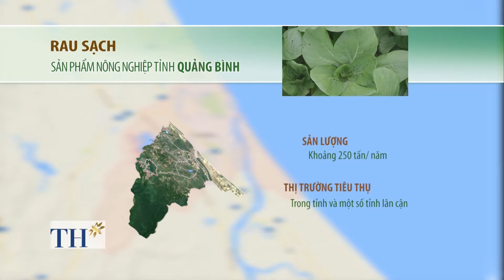THIÊN NHIÊN KHÔNG ƯU ĐÃI NHƯNG NGƯỜI QUẢNG BÌNH VẪN TẠO RA CÁNH ĐỒNG RAU XANH NGÁT BẰNG SỰ CẦN CỦ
Ai cũng biết rằng, miền Trung nói chung và tỉnh Quảng Bình nói riêng thường xuyên gặp các cơn bão lớn, thời tiết rất khắc nghiệt nên khó trồng các loại rau màu. Tuy nhiên, bằng sự cần cù và chăm chỉ, người nông dân nơi đây đã tìm tòi các cách canh tác phù hợp để tạo nên những vườn rau xanh mướt.

Lưu ý: Mọi hình thức dowload và đăng tải các nội dung của NNS là vi phạm pháp luật